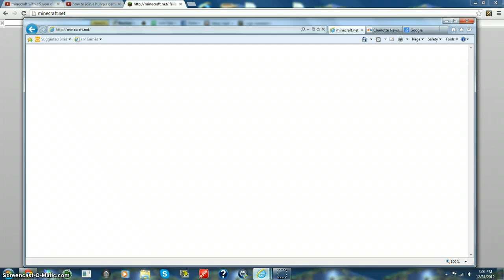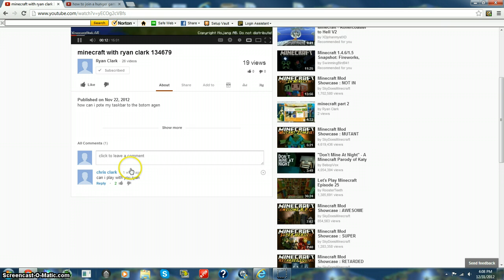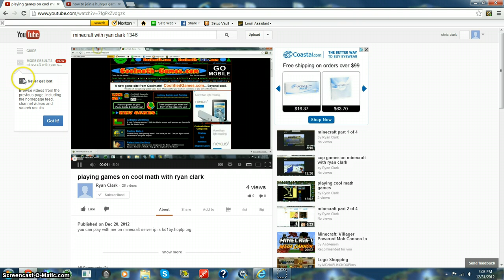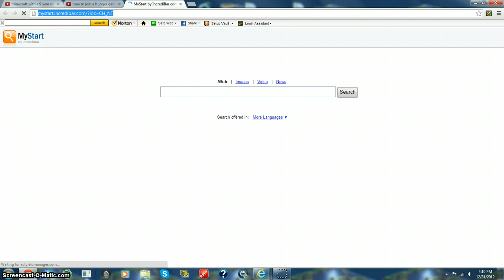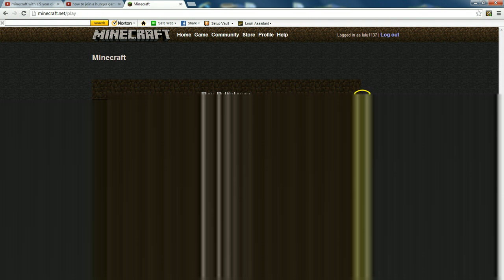My Screencastminecraft with ryan clark